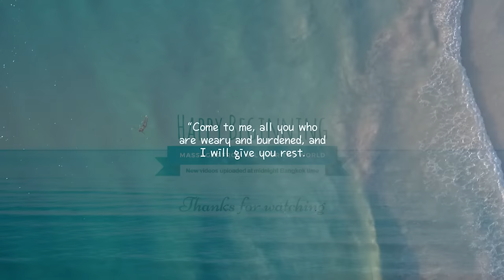Tram FULL VERSION - Hoangje (Ho Chi Mihn City, Vietnam)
Video 303F - Hoangje Barber Shop in Ho Chi Minh City is the MECCA of Vietnamese Barbershop. While it is not the first or the biggest shop, it is arguably the most popular shop in all of Vietnam. Watch this video and find out why. Tram is a sexy masseuse with great skills. She is also charming and hard working. This is FULL VERSION. Enjoy~!

Hoangje Barber Shop in Ho Chi Mihn City, Vietnam (District 1)
Address: 201 Nguyễn Thái Bình, Phường Nguyễn Thái Bình, Quận 1, Hồ Chí Minh, Vietnam

Cost: 350,000 VND (~$15.00) including the tip.
 for 90 min. of Emperor service (Shaving, facial, ear wax cleaning, nail care, full body massage, and shampoo)

New videos will be uploaded on at least three times a week.

ANGEL: 스타일

FAMILY - Jen Lee, kb913 bryant726,

FRIENDS - ابو متعب Qa, 谷口正浩,  Big Joe, carlos aguiar, chinwen leung, Mykesh, gabbone g, しょう,
Hans-Juergen Pohlmann, Ismail Khalil, 皇k k, rclanzillotto, ThePb2066, df 75, Ich Hallo, しぶ!

Supporters - Daniel, Maika Lange, YeeG, "CB", Katarina Janechova, Bud Seli, Paul Mellor, Michael Ryan, skipper brown, x524, dragon born, David Amodt, James Harris, Espen Bakke, Dallas Adam,
暉昇 乾, Sam,